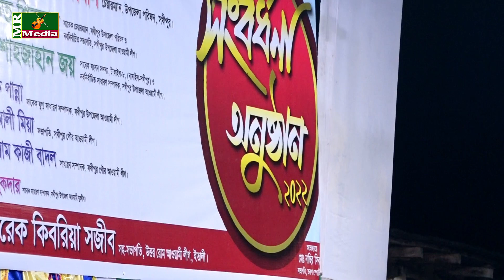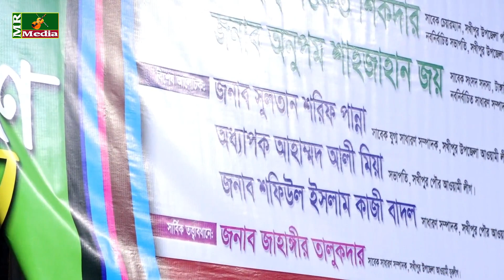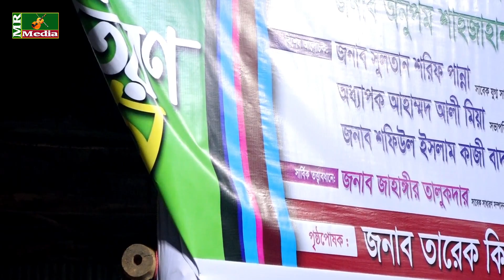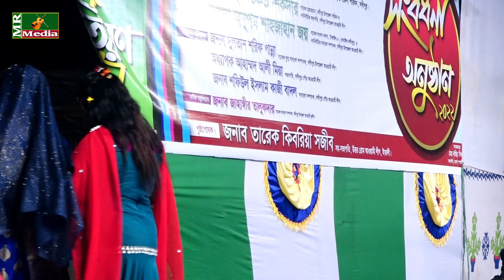সবাইকে কাঁদিয়ে বাবার বাড়ি থেকে বিদায় নিয়ে স্বামীর ঘরে যাচ্ছে বেহুলা মফিজ |বিদায়ের কালে রেখে যাই মাতা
সবাইকে কাঁদিয়ে বাবার বাড়ি থেকে বিদায় নিয়ে স্বামীর ঘরে যাচ্ছে বেহুলা মফিজ | বিদায় বিচ্ছেদ | Mofiz

 পরিচালনাযঃ রাসেল আহমেদ
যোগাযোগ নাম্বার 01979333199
পরিবেশনায়ঃ MR MEDIA (এম আর মিডিয়া)

THIS IS MR MEDIA CHANNEL
এম আর মিডিয়া একটি বাউলিয়া মিডিয়া, অন লাইন চ্যানেল। এই চ্যানেল টি বাংলাদেশের সাংস্কৃতিক মান কে এগিয়ে নিতে সর্বদা সচেষ্ট । প্রিয় দর্শক আপনাদের সহযোগিতা পেলে এই কাজ টি করা আমাদের জন্য আরো অনেক বেশী সহজ হয়ে যাবে । ভালো লাগা ভিডিও গুলো অবশ্যই শেয়ার করবেন,লাইক ও কমেন্ট করতে ভুলবেন না। অনলাইন চ্যানেল এম আর মিডিয়া পরিচালক রাসেল আহমেদ ঠিকানাঃ- সখিপুর, টাংগাইল। মোবাইল : 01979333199